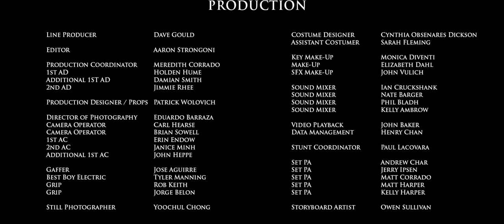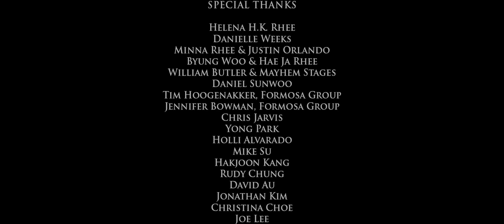Digital sci fi short film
what title will you give this short film?